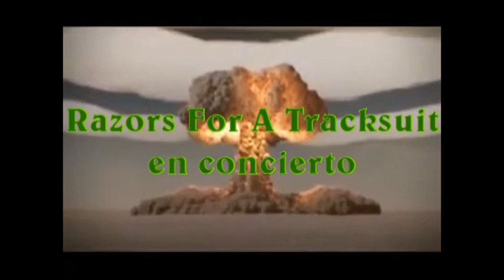Concierto debut Razors For A Tracksuit 03-12-2011